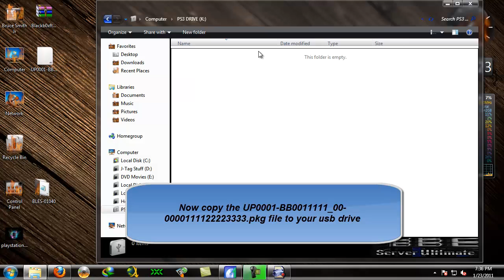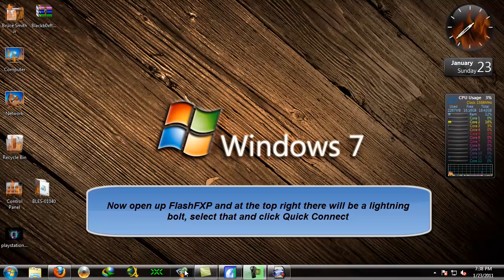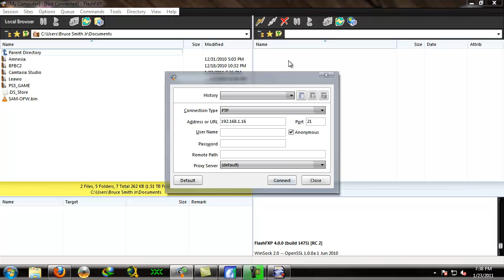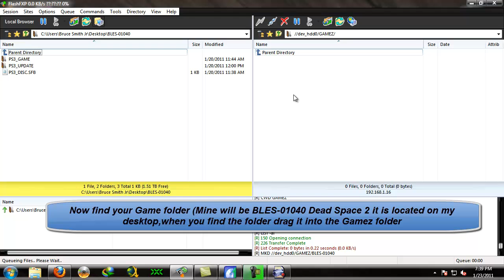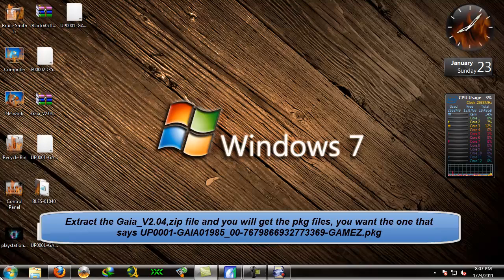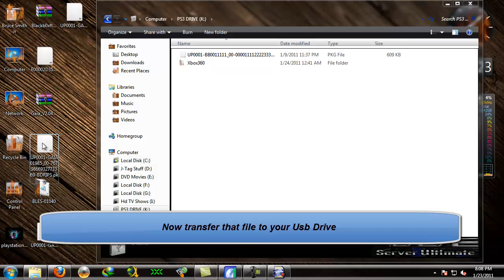How to Transfer PS3 Games from Your Desktop to Your PS3 Internal Hard Drive using Blackbox FTP [HD]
PLEASE WATCH IN FULL SCREEN TO SEE EVRYTHING

I NO LONGER HAVE A FILESHARING ACCOUNT ON ANY SITE, PLEASE STOP ASKING FOR A REUP, THESE PROGRAMS ARE EASY TO FIND, SEARCH ENGINES ARE YOUR FRIENDS

Here is a step by step instruction on how to transfer games from your PC/MAC desktop to your internal hard drive on your PS3 with kmeaw's CFW using Blackb0x ftp sever and FlashFXP.

You can also do this if you are still on 3.41 using the USB Jailbreak Dongles.

The Song in the background is Alaska by Phish live @ Madsion Square Garden 01/01/11
(I know i use a lot of Phish, but what can i say i love them)

This contains:

1)Blackb0x FTP server pkg file
2)Gaia Manager 2.04 pkg file
3)FlashFXP 4

To install FLashFXP

1)Run the Setup.exe
2)Copy over the Crack from the crack folder to c:/programfiles (x86)/flashfxp/
3)start program
4)enter the serial from the text in the crack folder

This is good if you have a large internal hard drive to store your games, and all ecrtain PS3 games have files over 4gb, which you cant' transfer to an external hard drive because the PS3 does not support NTFS file system only FAT32.